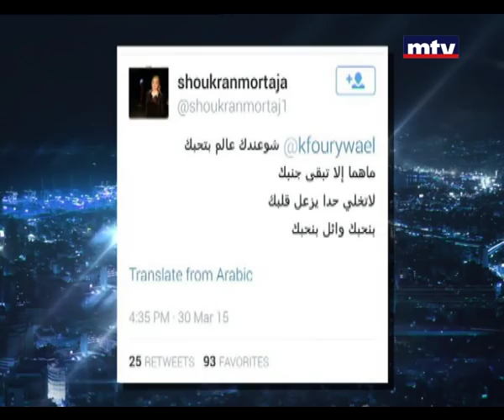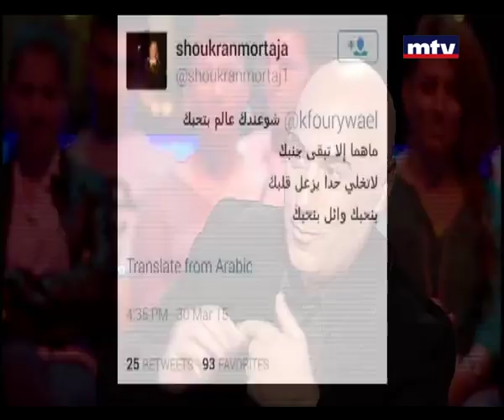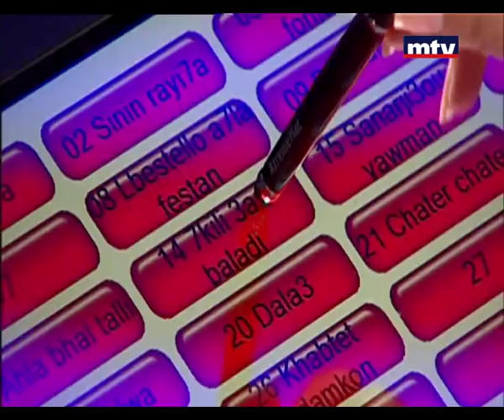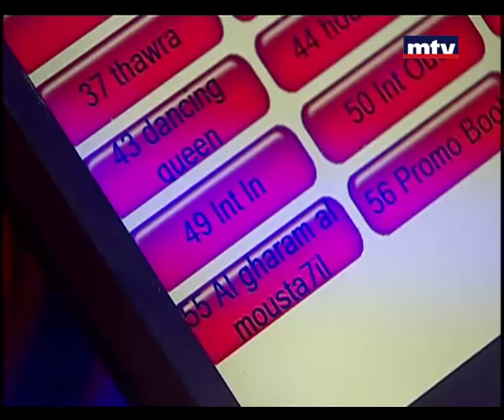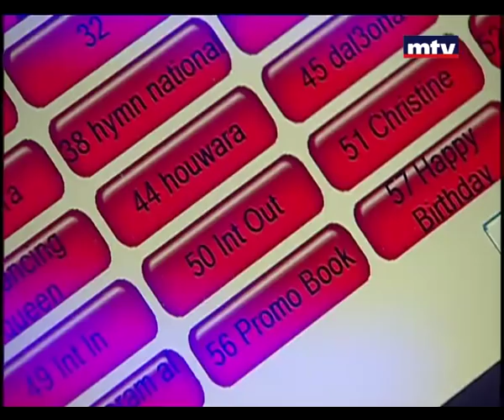Talk Of The Town - Shukran Murtaja - حديث البلد - شكران مرتجى